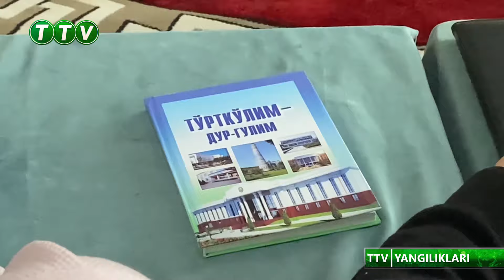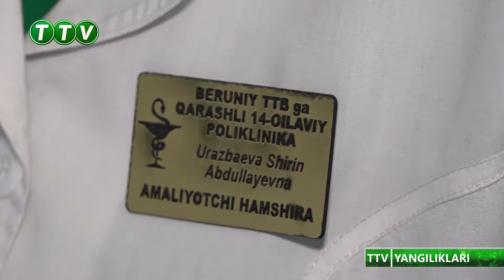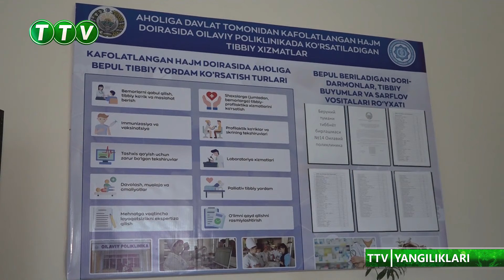TTV YANGILIKLARI (26.01.2024)